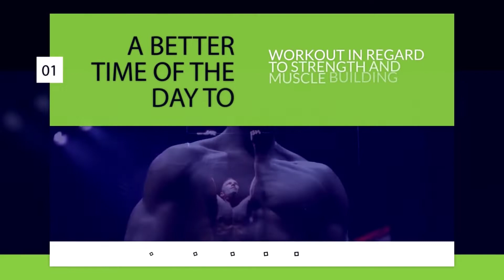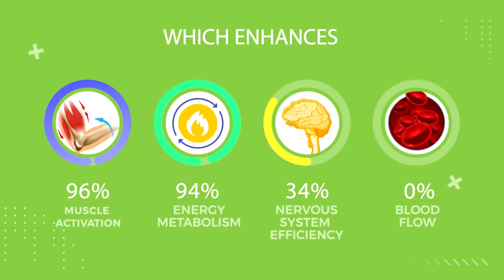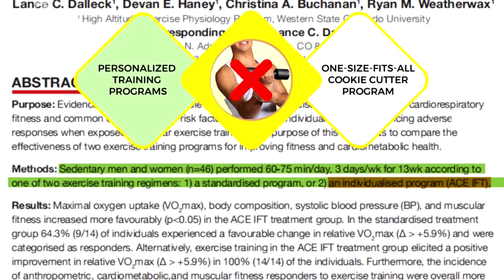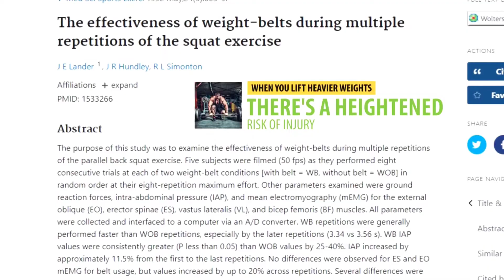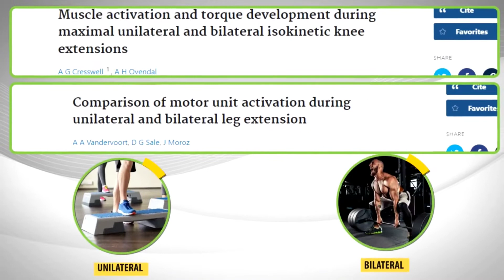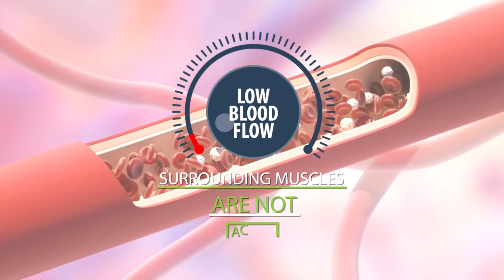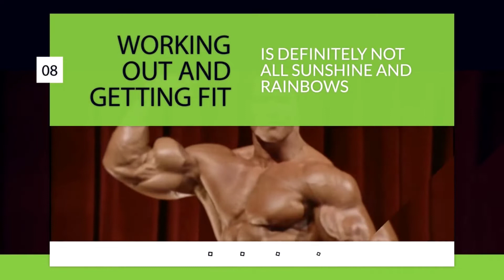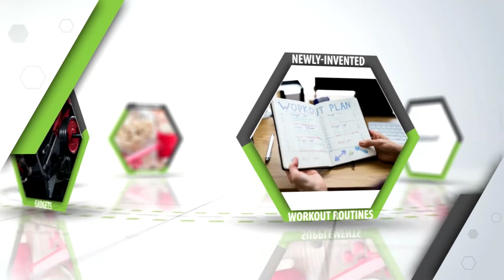10 Tips Nobody Tells You About Exercising (Science-based)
Can you really lift Heavier Weights at Night than in the Morning? Are some people non-responders to exercise? These are 10 things nobody tells you about lifting weights and working out and I promise they will blow your mind. Break the chains of age-old fitness myths and muscle-building lies that you still believe in. If you want to build muscle faster and avoid wasting time make sure you know about these 10 muscle growth mistakes.

𝘼𝙗𝙤𝙪𝙩 𝙢𝙚: I am an Indian bodybuilder and fitness enthusiast with a BTech in Mechanical Engineering and holding 18 certifications in different areas of fitness including EREPS LEVEL 4 Personal Trainer Certification and Mumbai University Personal Trainer Certification. I am working as Personal Trainer since 2015 with Various fitness centers including the world's #1 Gold's gym and India's #1 Talwalkars.